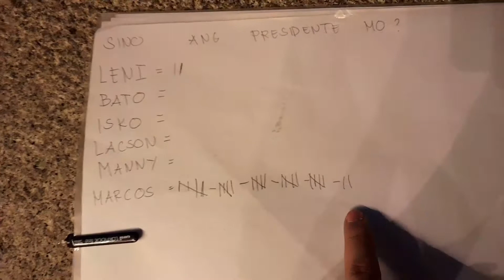KALYE SURVEY part 4 // SIGAW NG MGA OFW SA HONG KONG